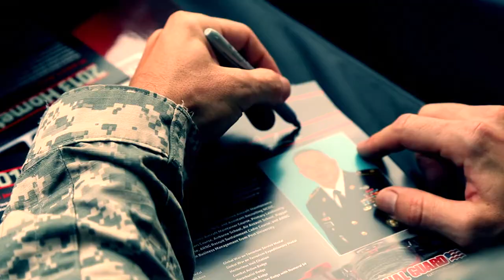2013 Milwaukee: Experience Panther Racing Highlight Video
Experience highlights from Panther Racing's weekend at the Milwaukee Mile, including its "Operation: Hire Our Guard" Employment Program.